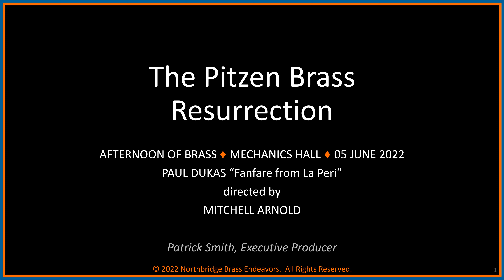The Pitzen Brass Resurrection 2022 (PBR-22)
AFTERNOON OF BRASS ♦ MECHANICS HALL ♦ 05 JUNE 2022
PAUL DUKAS “Fanfare from La Peri” directed by MITCHELL ARNOLD
Patrick Smith, Executive Producer
The PBR-22 members:
Director, Mitchell Arnold
Trumpet, Don Schultz
Trumpet, James South
Trumpet, Dean Psarakis
Trumpet, Kevin Hartman
Trumpet, Sarah Jessen
Horn, Kirsten Bendixen
Horn, Bob Hoyle
Horn, Seth Orgel
Horn, Kevin Owen
Trombone, Timothy Myers
Trombone, Dave Ferguson
Trombone, Patrick Smith
Bass Trombone, Israel Gutierrez
Tuba, Bob Carpenter
Tuba, Mike Roylance
Organ, Leonardo Ciampa
Percussion, Dan Byer
Percussion, Ross Bello
Percussion, Evan Louden